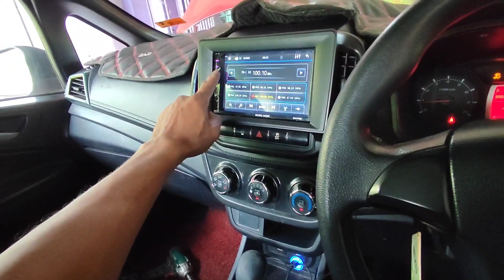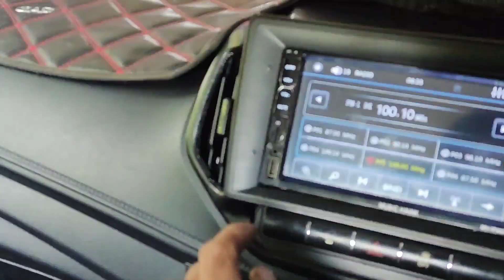kereta baru full service